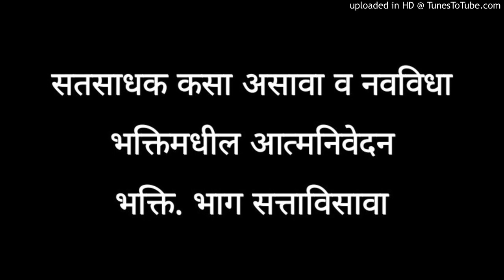सतसाधक कसा असावा व नवविधा भक्तीमधील आत्मनिवेदन भक्ती. भाग सत्ताविसावा | Motivational Audio | जनसेवा